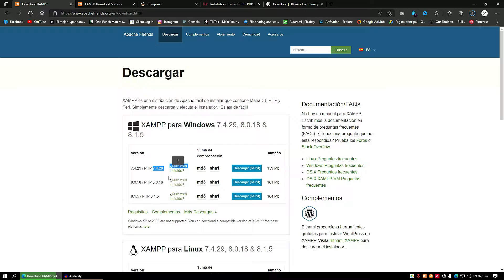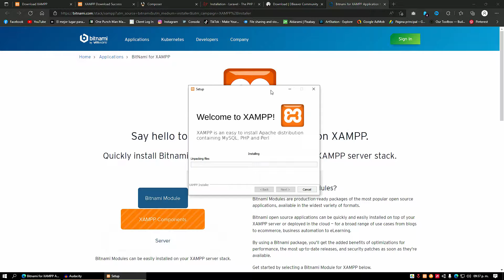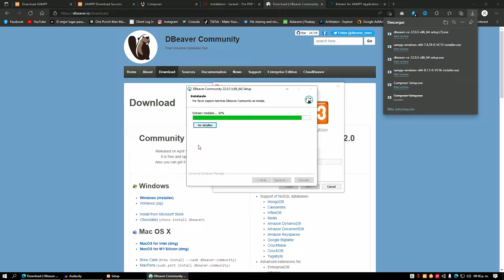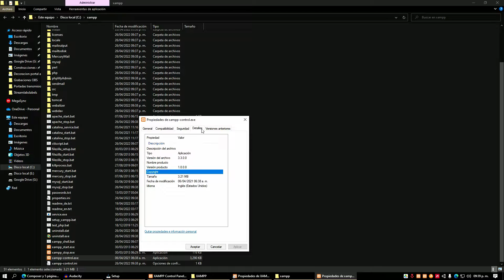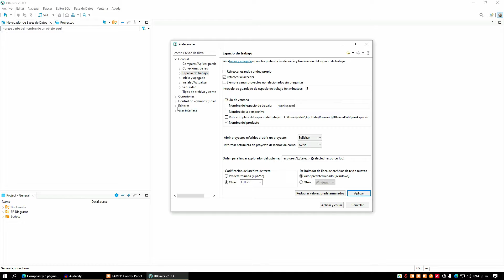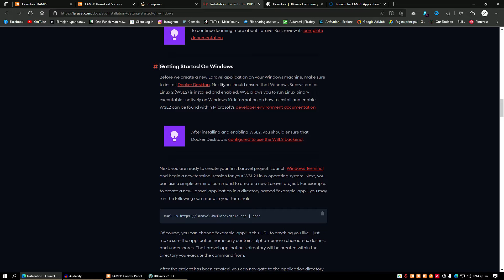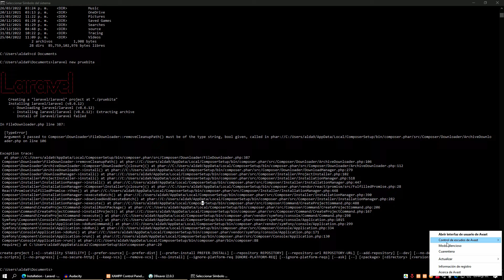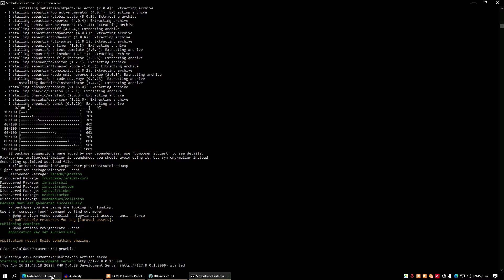Cómo instalar Laravel 9 fácil y rápido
¡Hola! Tutorial rápido de cómo instalar laravel 9 y dbeaver para próximos tutoriales. También hago casitas de minecraft visita mi canal y espero te gusten :3